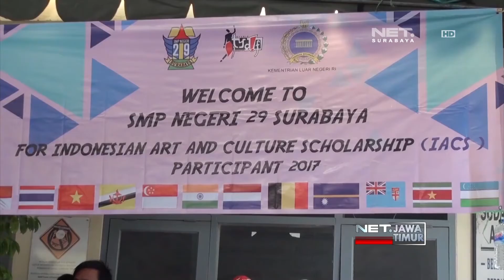NET. JATIM - MAHASISWA ASING BELAJAR KESENIAN GAMELAN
** NET. JATIM **
Ya...Berbicara Tentang Seni Dan Budaya Memang Tak Mengenal Batas. Adanya Pertukaran Budaya Justru Membuat Kita Semakin Berwarna, Karena Bisa Lebih Mengenal Dan Mempelajari Seni Dan Budaya Negara Lainnya. Seperti Yang Dilakukan Oleh Belasan Mahasiswa Asing Di Surabaya. Mereka Belajar Kesenian Jawa...Yakni Memainkan Alat Musik Karawitan Dan Ludruk. Woww. Seperti Apa Permainan Mereka. Berikut Informasinya.